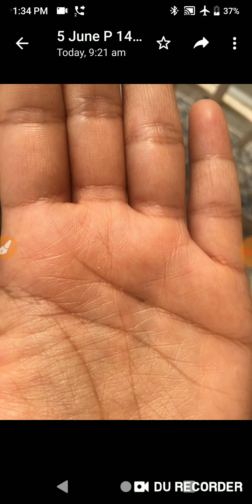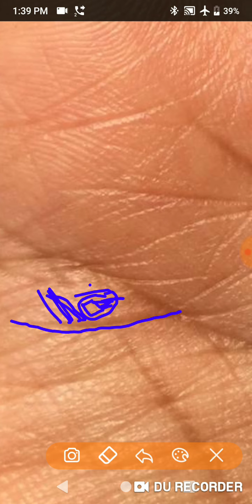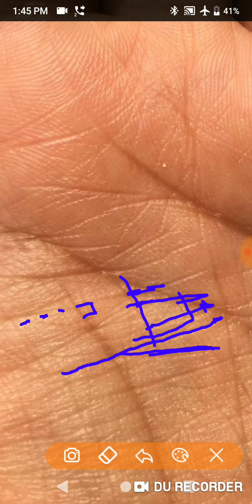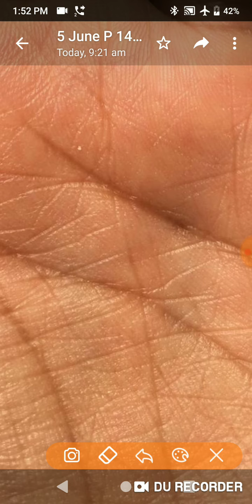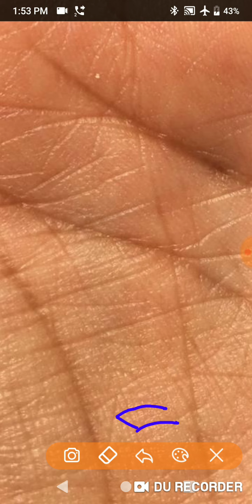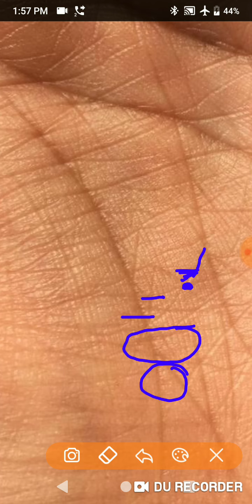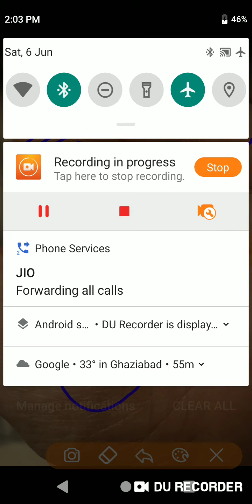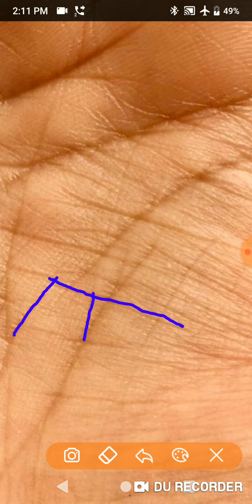उत्तर और सलाह एक ही तरफ सोचो विदेश या सरकारी नौकरी या प्राइवेट